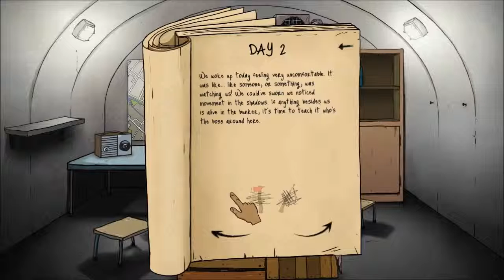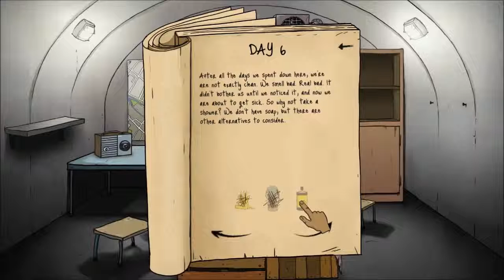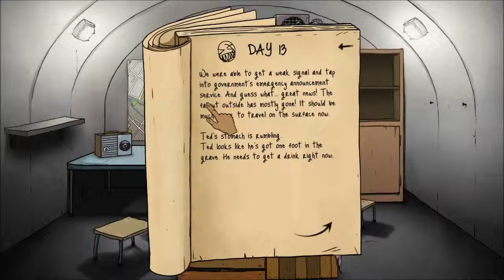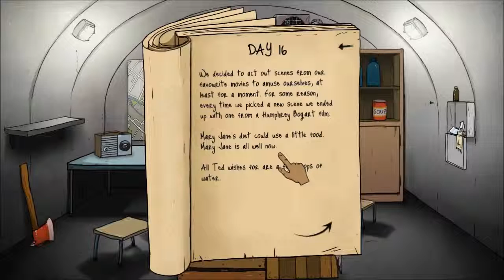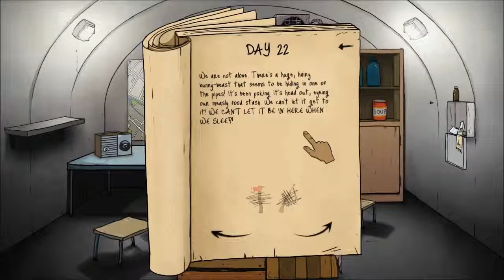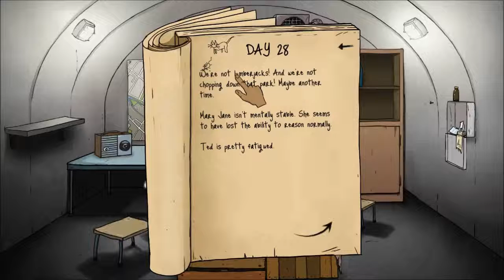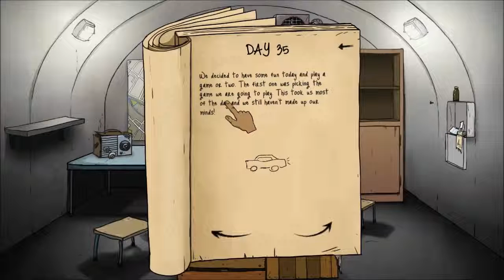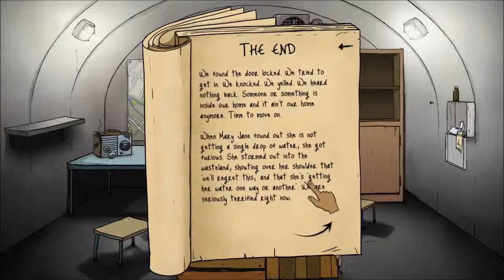Let's Play 60 Seconds! #12 Leben Timmy und Dolores noch? [Survival][German/Deutsch]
- 60 Seconds! -

Als Ted, Familienvater zweier Kinder, müssen wir schnell handeln, denn in 60 Sekunden geht eine Atombombe hoch. Innerhalb dieser Zeit müssen wir wichtige Utensilien und unsere Familienmitglieder finden (sofern wir denn wollen).
Im Bunker angekommen müssen wir uns jedem Tag neuen Fragen stellen:
Wie wird das Essen und Wasser verteilt?
Wer sollte nach neuen Supplies suchen?
Könnte der hergelaufene Hamster schmecken?

Genre: Abenteuer, Indie, Simulation, Strategie
Entwickler/Publischer: Robot Gentleman Studios
Veröffentlichung: 25. Mai 2015

Die Hintergrundmusik während des Spiels stammt vom Spiel selbst, alle Rechte liegen bei Robot Gentleman Studios.